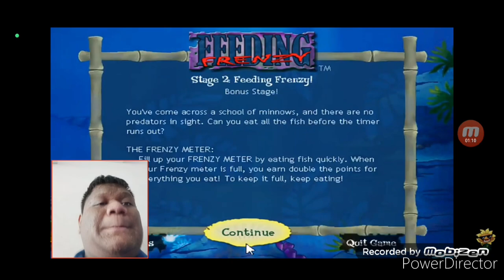Feeding Frenzy Junior